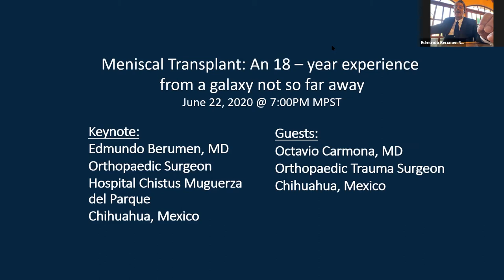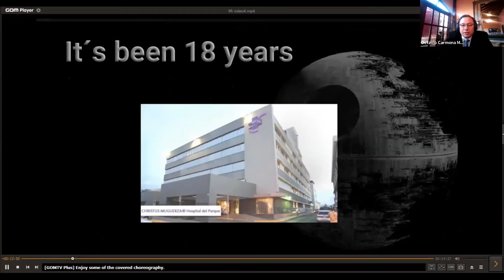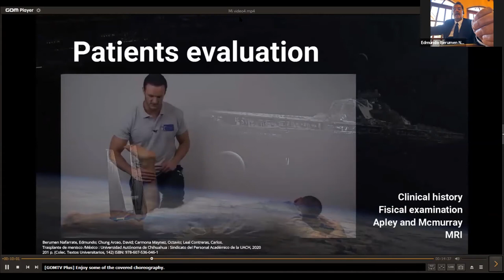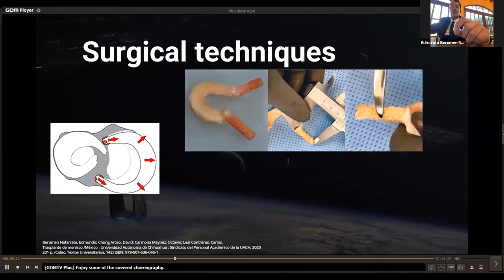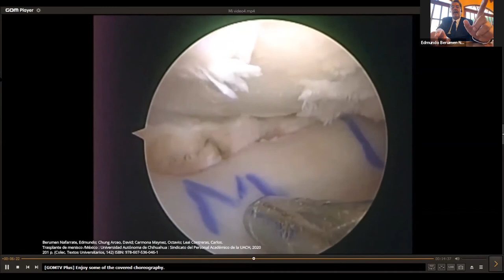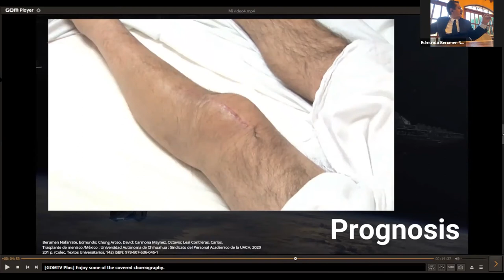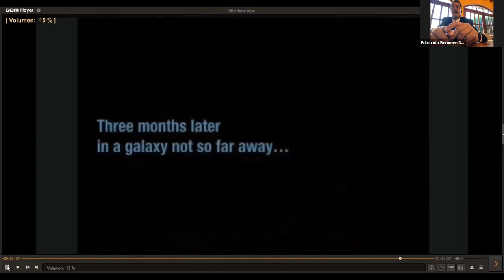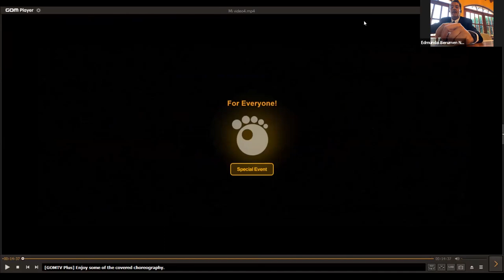Presentation - Meniscal Transplant: An 18 – year experience from a galaxy not so far away”.